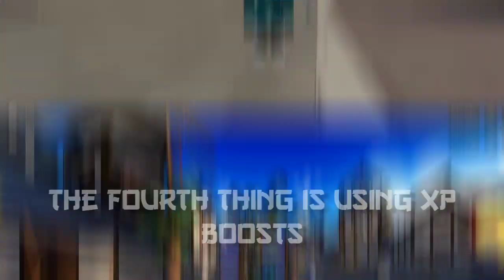How to get FAST XP in SEASON 11! (Roblox Bedwars)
My Roblox User - HCR2player425_2